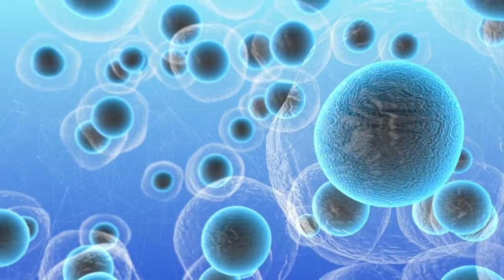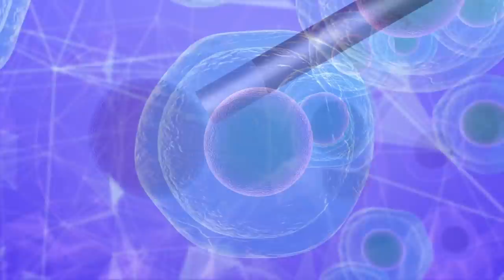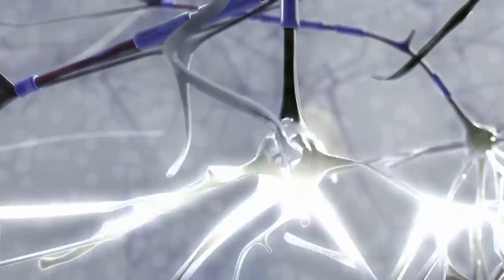Back In The 1930s This Doctor Was Successful In Reviving Organisms But This Happened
Back in the 1930s this doctor was successful in reviving organisms but this happened. Today, we take a look at the doctor who took his experiments a little too far.

The words lab, science, and experiment can evoke many different images and perspectives for different people. Do you think of sleeping through boring lectures in high school? Cutting-edge technology that changes the world and the way we view it? A mad scientist hunkered over a bubbling flask.